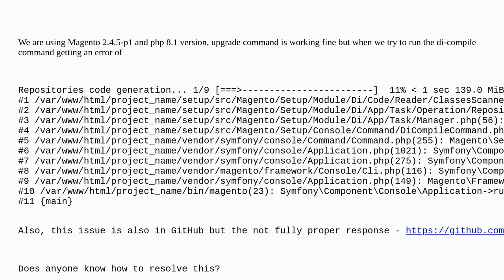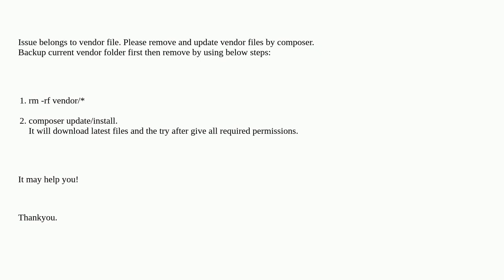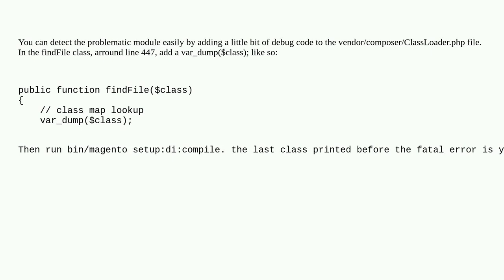Magento: Magento 2.4 syntax error, unexpected token "readonly", expecting identifier#0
Magento 2.4 syntax error, unexpected token "readonly", expecting identifier#0

A special thanks goes out to the awesome community

  magento2.4 php8 error magento2 compile